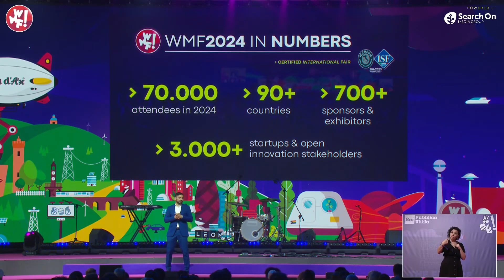Cosmano Lombardo presenta i Numeri del WMF2024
In chiusura della tre giorni del WMF 2024, il 15 giugno sul Mainstage, Cosmano Lombardo, Founder & CEO di Search On Media Group e ideatore del WMF, ha presentato i numeri raggiunti dal Festival in questa incredibile edizione:

• Più di 70.000 visitatori provenienti da oltre 90 paesi del mondo
• Più di 3.000 startup & investitori
• Più di 700 espositori
• Più di 90 stage formativi

Tutti i talk del Mainstage sono stati tradotti in LIS da Rai Pubblica Utilità.